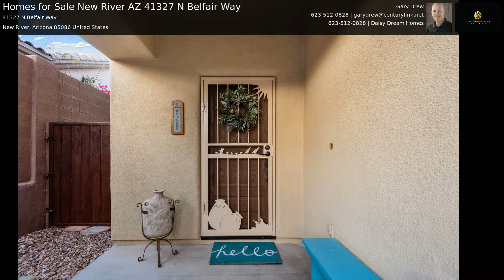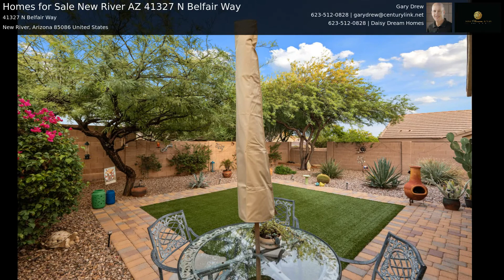Homes for Sale New River AZ 41327 N Belfair Way